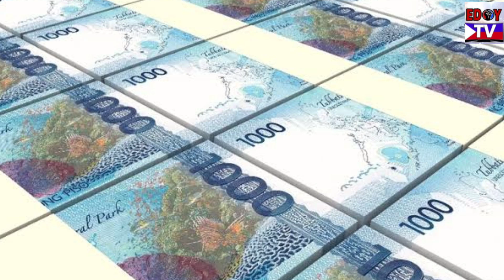Love Thy Woman September 8, 2020 Teaser | Lucy, HabangBuhay na Makukulong | Episode 92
Love Thy Woman September 7 2020 Full Episode
Nakatakas na si Harry Mula sa pagkakabilanggo Ng matagal

Love Thy Woman September 8 2020 Teaser |
Pag napatunayang may kasalanan si Lucy, posibleng Makukulong siya habangbuhay

Love thy woman August 31 2020 teaser full episode
love thy woman august 24 2020 full episode live,
love thy woman july 28 2020 full episode,
love thy woman july 22 2020 full episode,
love thy woman july 10 2020 full episode,
love thy woman july 30 2020 full episode,
love thy woman august 20 2020 full episode,
love thy woman july 20 2020 full episode,
love thy woman july 31 2020 full episode
kapamilya channel,
kapamilya channel live streaming,
kapamilya channel live, kapamilya channel love thy woman,
kapamilya channel station id,
kapamilya channel ang probinsyano,
kapamilya channel sign on,
kapamilya channel showtime,
kapamilya channel tv plus,
kapamilya channel 2gether the series,
kapamilya channel logo,
kapamilya channel asap,
kapamilya channel the world of the married couple,
kapamilya channel probinsyano
kapamilya channel,
abs-cbn,
abs-cbn philippines,
abs-cbn primetime,
tv series,
family drama,
melodrama,
love thy woman abscbn,
dreamscape entertainment,
abs-cbn philippines,
abs-cbn online,
entertainment,
abs-cbn entertainment,
20200824online,
showbiz,
kapamilya shows 2020,
philippines,
drama, primetime bida,
teleserye,
action,
kapamilya online live,
vice ganda,
kapamilya entertainment,
yt0psbea,
asiaa,
kapamilya teleseryes,
fpj's ang probinsyano, coco martin,
cardo dalisay, ang probinsyano,
abs-cbn shows,
ang probinsyano highlights,
it's showtime, exclusives,
abs-cbn new show,
ang sa iyo ay akin abs-cbn,
ang sa iyo ay akin highlights,
yt0pstiffany,
yt0psmariel,
august 25 2020,
20200825online,
love thy woman,
richard gutierrez,
yt0psrisa,
showtime,karylle, amy perez,
ryan bang, variety, iba yan,
angel locsin,
kapamilya channel love thy woman,
ivana alawi, kc concepcion,
it's showtime highlights,
jhong hilario, vhong navarro,
station id,
abs-cbn daily mass,
yassi pressman,
kapamilya forever,
sunday show, performances,
kapamilya stars,
asap natin 'to august 16,
asap natin 'to performances,
kapamilya artist,
kapamilya performances,
live, must watch, artista,
kapamilya trending,
kapamilya trending videos,
trending,
trending videos,
trending now,
abscbn shows 2020,
abs-cbn iba yan,
kapamilya channel new show,
abs-cbn news, philippine news,
news,
Kapamilya channel Premiere,
Kapamilya channel episode today
Ang Sa iyo ay Akin Kapamilya channel,
Kapamilya channel latest Update,
Love thy woman livestreaming today,
abs-cbn news entertainment online
abs-cbn Kapamilya stars
Christopher De Leon,
Eula Valdez,
Yam Concepcion,
Xian Lim,
Kim Chiu,
Sunshine Cruz,
Zsa Zsa Padilla,
Ruffa Gutierrez,
Regine Velasquez,
Iza Calzado,
Jodi Sta. maria,
Sam Milby,
Maricel Soriano,